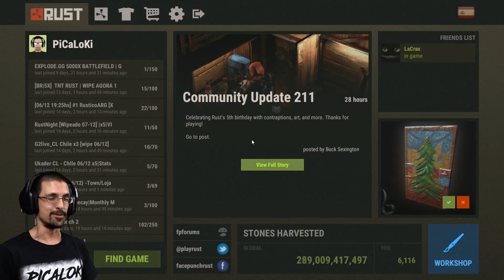RUST | #19 - Fails pre wipe! | PiCaLoKi Gameplay Español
●●●●●《 DESCRIPCION 》●●●●●
A horas del wipe de mapa estamos buscando bardo en el server para hacer pvp o para raidear y no demoramos mucho en encontrar actividad, fuimos a intentar hacer un counter raid que no salio muy bien ya que primero me eliminan a mi y luego otro grupo de la zona elimina a Diego ... primer fail xD

Luego intentamos raidear el Cargo Ship nuevamente, llegando con nuestra lancha vimos que ya fue raideado porque había players arriba ... nos eliminan apenas nos ven ... otro fail!

Por ultimo encontramos una MEGA torre bien defendida plagada de torretas que nos decidimos a raidear.

Terminada la casa de raideo empezamos a misilasos limpios a las torretas para poder limpiar el lugar, les voy a dejar en suspenso que fue lo que paso :D

●●●●●《 INFO EPISODIO 》●●●●●
Rust, Steam versión.

CPU: Intel Core™ I5 2500K
MB: Gigabyte GA-Z68X-UD4-B3
GPU: EVGA GeForce GTX 760 Superclocked w/ EVGA ACX Cooler
RAM: Corsair XMS 1600 16g (4x4)
HD: Samsung SSD 840 PRO Series 256gb + HDD Wester Digital Black
PSU: Antec HCG-750W